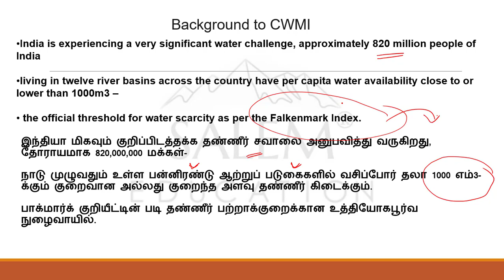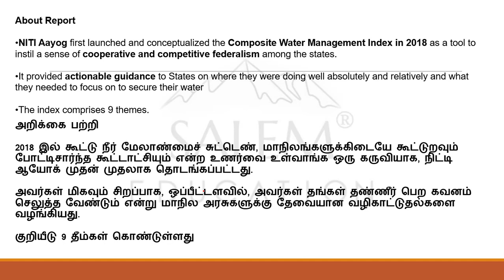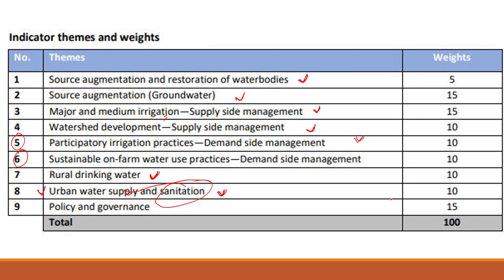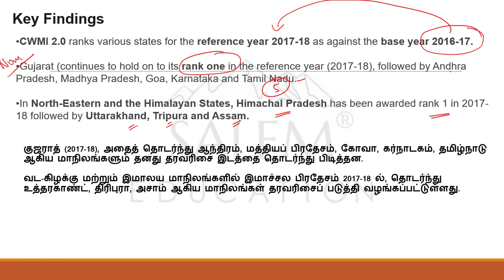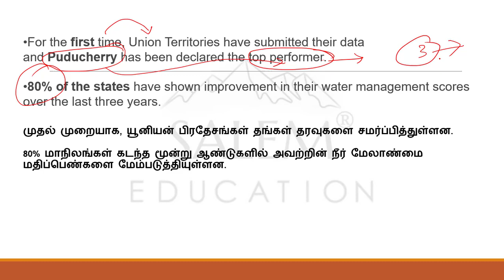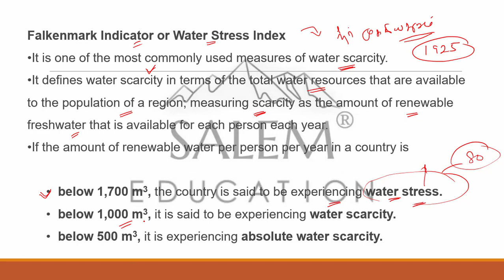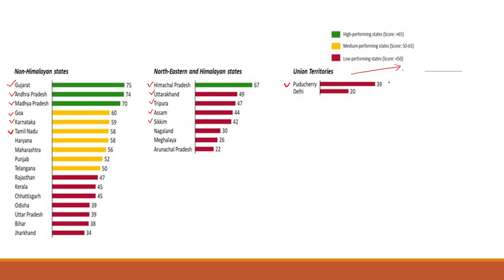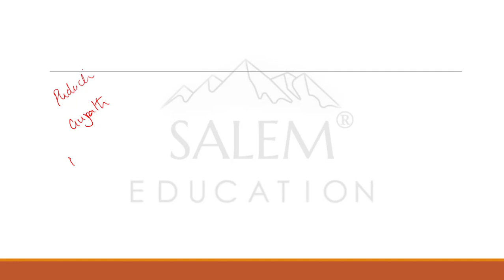UPSC,GROUP 1,2,4 MISSION 2020- ENVIRONMENT PART-5 Prelims and Mains Exam QUICK REVISION WITH ESSAY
UPSC,TNPSC GROUP1,2,4 MISSION 2020- ENVIRONMENT PART-5  FOCUS   Prelims and Mains Exam QUICK REVISION
TAMIL AND ENGLISH DUAL LANGUAGE WITH ESSAY WRITING
COMPOSITE_WATER_MANAGEMENT_INDEX 2.0